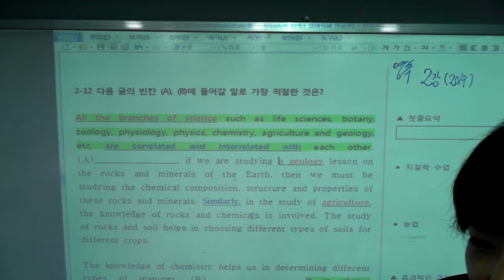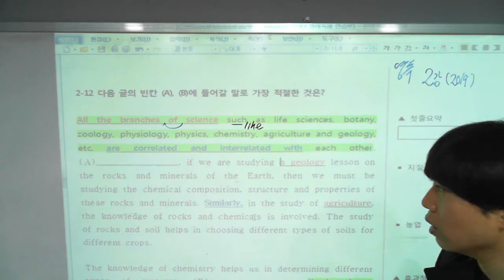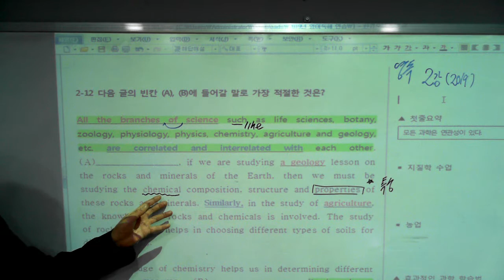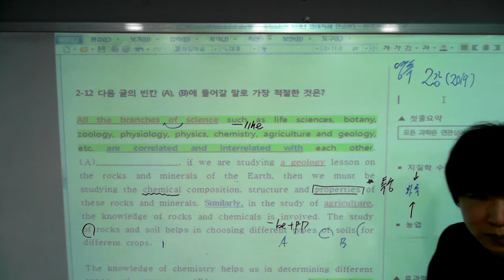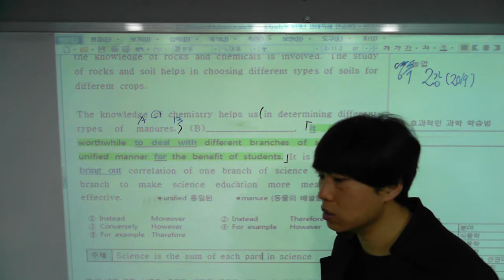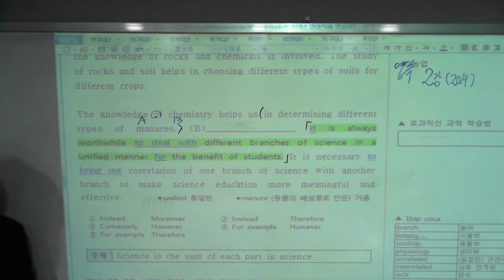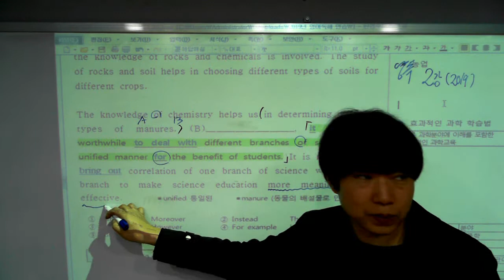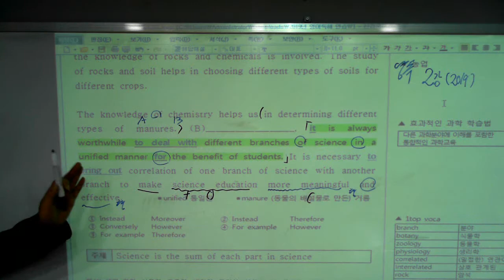2019년 수특 영독 2강 12번